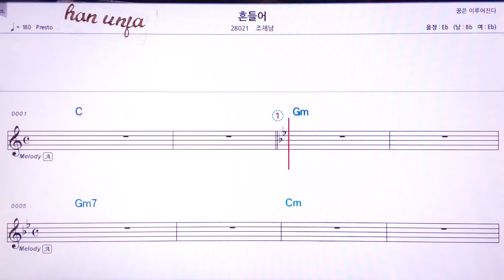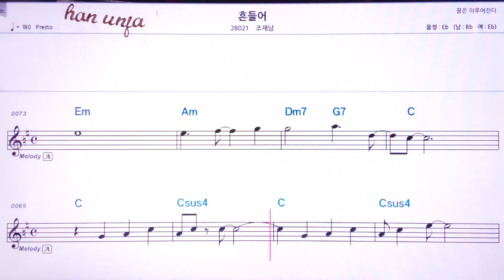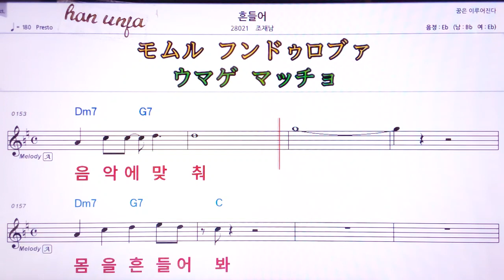💖흔들어/조재남 👍MR,유투브 노래방,가라오케 악보 코드 가사 ,Karaoke,반주